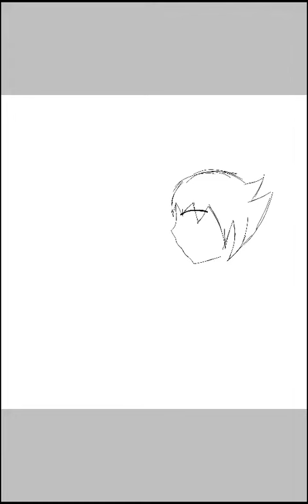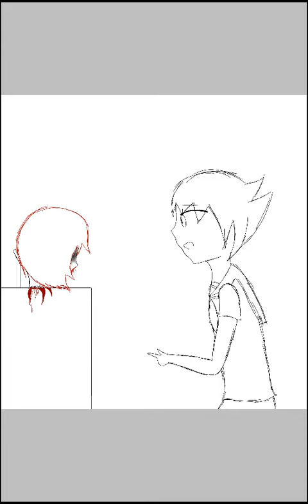Yandere Budo! (Read the description please!) {Speed painting}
Hello my Yanderes and Senpais!
I made this today for my Yandere Budo.
I don't know why I made me dead and Budo keeping my head.
But I am sorry if you don't like it!
But I'm sorry for making it and if you don't like it then that's fine.